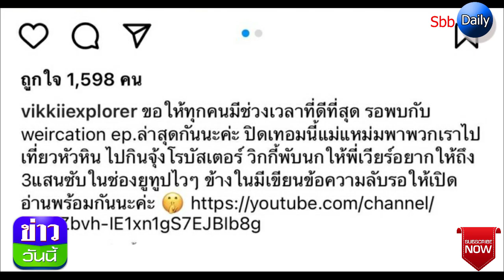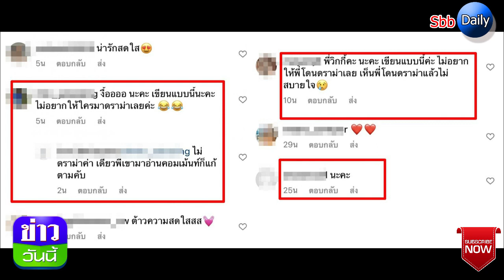จะมีดราม่ามั้ย! หลังวิกกี้ ภรรยา เวียร์ ศุกลวัฒน์ เขียนเเคปชั่นเเบบนี้